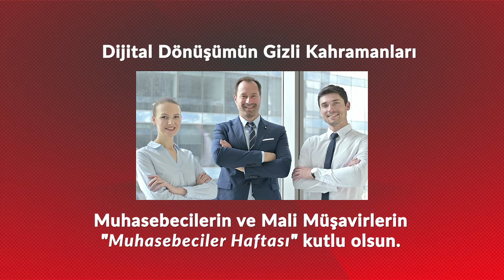Muhasebecilerin ve Mali Müşavirlerin "Muhasebeciler Haftası" kutlu olsun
📌 Dijital dönüşümün gizli kahramanları olan, ekonominin kaydını tutan, mali danışmanlık yapan, 81 ilde hizmet sunan değerli Muhasebecilerin ve Mali Müşavirlerin "Muhasebeciler Haftası" kutlu olsun.